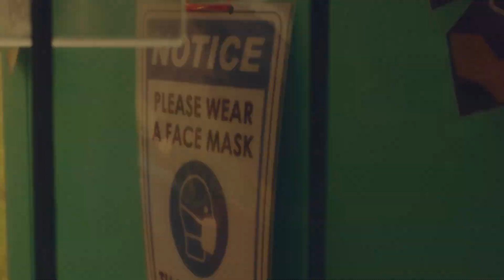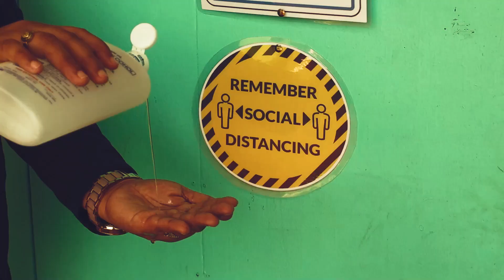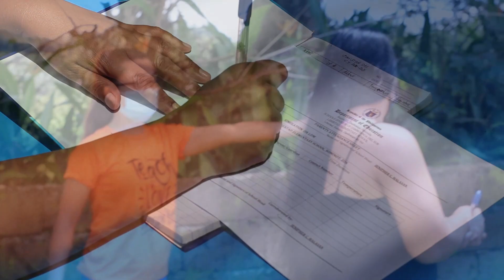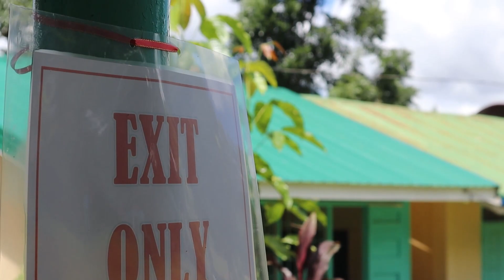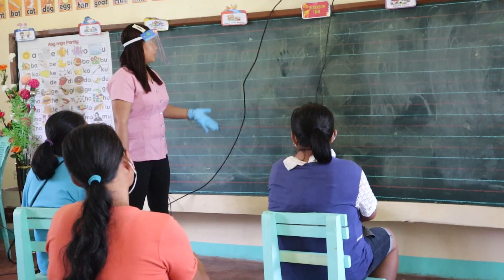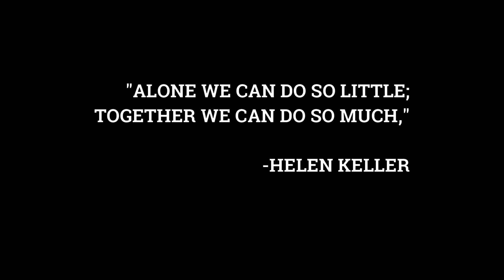BLENDED LEARNING SIMULATION | LIBERTAD ELEMENTARY SCHOOL | DIVISION OF ZAMBOANGA DEL SUR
This is the video documentation of Libertad Elementary School on Blended Learning Simulation.